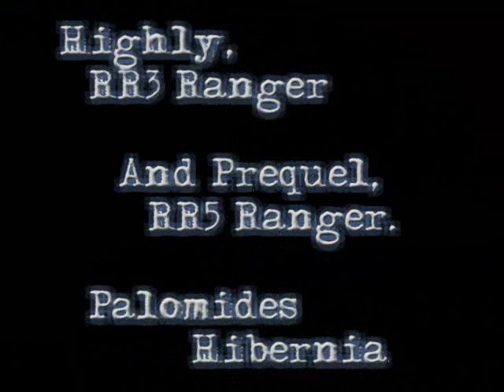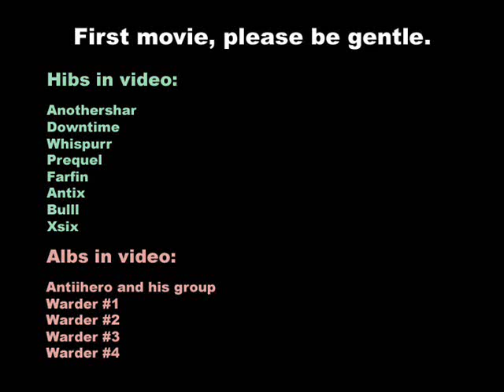RTLGanking.wmv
RTL (Ride The Lightning)  ganking Dark Age of Camelot DAOC Xsix Nsaney Inner Circle